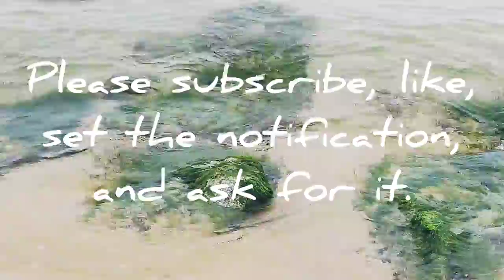Asmr, 여름날, 바닷가, Summer day, beach, 워킹, 자연, 힐링, 여행, Walking, Nature, Healing,Travel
Smartphone : LGㅡWING
Source : You Cut/ Loving you. You Tube Studio, Korea Copyright Commission/ 036-S.Rachmainoff-Vocalise.